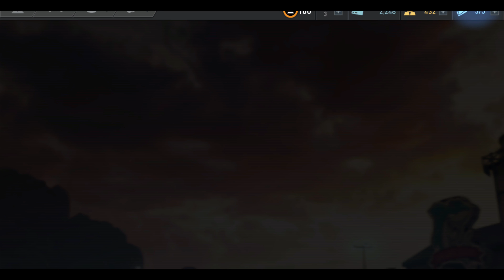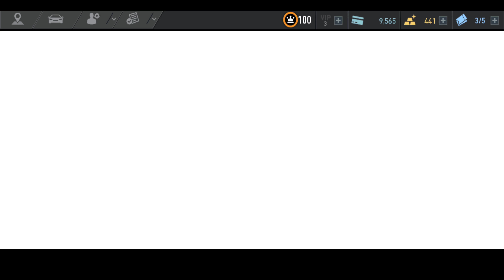Jaguar XE SV Project 8 Chapter 4 SK1LLMAST3RS Proving Grounds NFS No Limits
Jaguar XE SV Project 8 Chapter 4 SK1LLMAST3RS Proving Grounds Need For Speed No Limits Gameplay Walkthrough

Complete races to win a Jaguar XE SV Project 8

Chapter 4 Blitz:
00:19 - EVENT 1 - NITRO ZONES TIMED CHALLENGE
02:05 - EVENT 2 - AIRTIME RACING CHALLENGE
03:48 - EVENT 3 - DRIFT TIMED CHALLENGE
05:25 - EVENT 4 - MIX-UP RACING CHALLENGE
07:01 - EVENT 5 - DRIFT RACING CHALLENGE
08:31 - EVENT 6 - AIRTIME TIMED CHALLENGE
09:52 - EVENT 7 - DRIFT RACING CHALLENGE
11:39 - EVENT 8 - AIRTIME TIMED CHALLENGE
13:51 - EVENT 9 - NITRO ZONES RACING CHALLENGE
15:42 - EVENT 10 - MIX-UP TIMED CHALLENGE
16:47 - EVENT 11 - NITRO ZONES TIMED CHALLENGE
18:09 - EVENT 12 - MIX-UP RACING CHALLENGE
20:05 - EVENT 13 - DRIFT RACING CHALLENGE
21:23 - EVENT 14 - MIX-UP RACING CHALLENGE (EVENT REQUIREMENTS 667 PR)

22:53 CHAPTER COMPLETE!
CHAPTER REWARD:
Jaguar XE SV Project 8 CAR BLUEPRINT x 10
Gold x 10

📱 Gameplay on Samsung Galaxy S8:

📹 Gameplay recorded with Elgato game capture 4K60 pro: